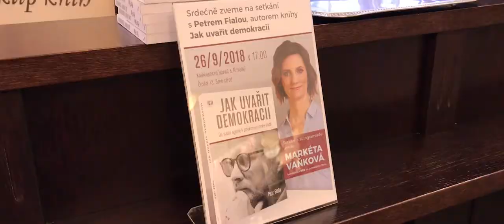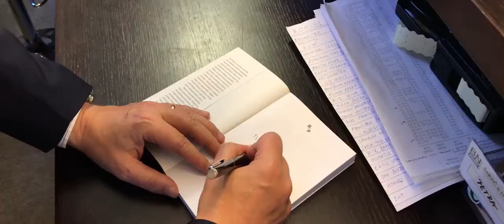Petr Fiala (Civic Democratic Party) - Book Signing (2018)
On September 26, I went with my dad to a local book store in Brno, for a signing of his new book. This short video serves both as a recap of the event and as an trailer for the book itself.

Video was shot on iPhone 7 with no extra lens attached, using the FiLMiC Pro app + DJI Osmo Mobile 2.